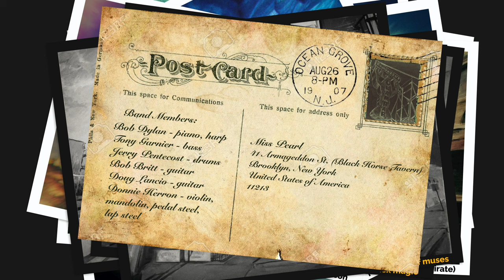Bob Dylan - Brooklyn, NY - Kings Theatre - November 15, 2023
Bob Dylan & His Band
November 15, 2023
Brooklyn, NY
Kings Theatre

Recorded by JF
Original paintings by Bob Dylan

Band Members:
Bob Dylan - piano, harp
Tony Garnier - electric and standup bass
Jerry Pentecost - drums
Bob Britt - electric guitar
Doug Lancio - acoustic and electric guitars
Donnie Herron - violin, electric mandolin, pedal steel, lap steel